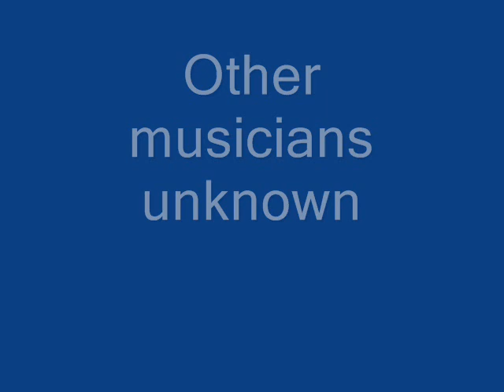J.D. Edwards Crying (1953)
Composed by J.D. Edwards

J.D. Edwards:Vocals & Guitar

Lightnin' Hopkins:Guitar

Prob. Buster Pickens:Piano

Recorded in Houston, TX. Wednesday, May 27, 1953

Originally issued on the 1953 single (Imperial 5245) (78 & 45 RPM)

This recording taken from the 1968 album "Rural Blues Vol. 2:Saturday Night Function" (Imperial LM 94001) (LP)